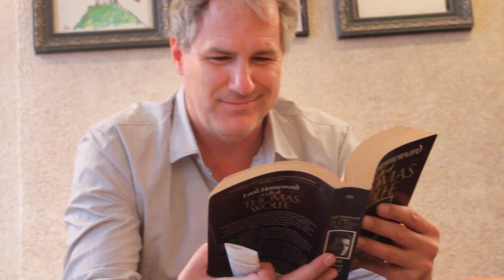Wolfe est un loup pour la galerie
Septembre 2016. Un visiteur américain est réquisitionné par Nabe pour lire un extrait d'une biographie sur l'un de ses écrivains préférés, Thomas Wolfe, « Look Homeward, a life of Thomas Wolfe » : le passage sur la visite des Jeux Olympiques par Wolfe à Berlin en 1936.